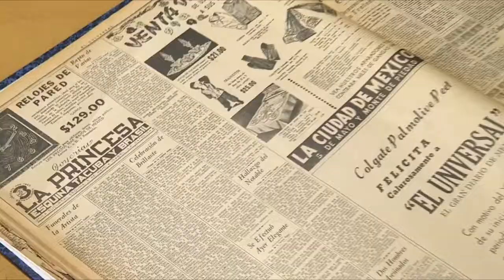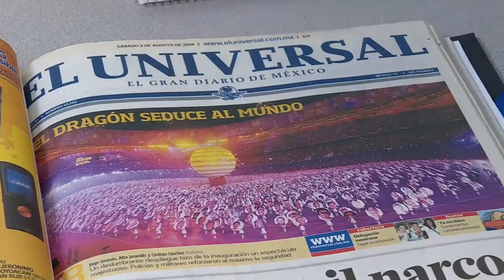La Hemeroteca de @eluniversalmx abre sus puertas a Xinhua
La Hemeroteca de @eluniversalmx abre sus puertas a Xinhua para conocer de cerca las noticias publicadas en México mientras se daba nacimiento a la República Popular China.